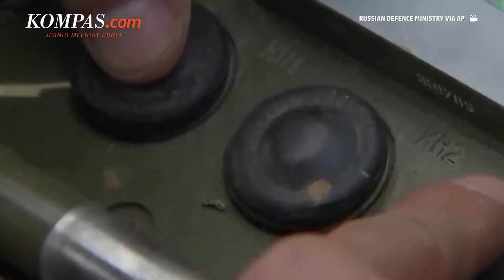Rusia Genjot Rudal Hipersonik Saat Hampir Capai Kesepakatan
Rusia meningkatkan penggunaan rudal hipersonik Kinzhal di saat Rusia-Ukraina hampir mencapai kesepakatan. Sebelumnya, kedua negara ini dilaporkan telah menyesuaikan posisi kedua negara pada poin-poin kritis dan penting.

Namun di tengah situasi ini, pasukan Rusia justru kembali meningkatkan serangannya. Rusia telah beberapa kali menggunakan rudal hipersonik Kinzhal dalam serangannya ke Ukraina. Putin menggambarkan rudal hipersonik Kinzhal sebagai senjata yang tak terkalahkan.

Pasalnya, rudal tersebut dapat terbang dengan 10 kali kecepatan suara dan dapat lolos dari sistem pertahanan udara. Putin juga menyebut rudal tersebut merupakan senjata ideal Rusia.

Penulis: Bernadette Aderi Puspaningrum, Aditya Jaya Iswara, Ahmad Naufal Dzulfaroh
Penulis Naskah: Anasthasya
Host: Anasthasya
Video Editor: Abdul Azis
Produser: Elizabeth Prillia Yahya Carvallo